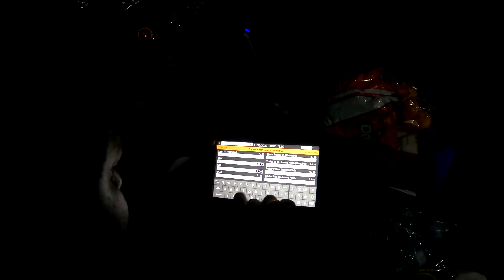Truckers Life Uncut video | American border Crossing | I94 | part 1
We published edited Vlog in our Mr and Mrs Malayalee channel click the link for video

This is just uncut video of above Vlog